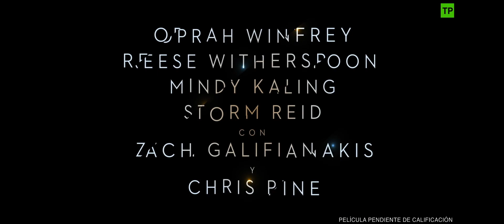Un Pliegue en el Tiempo (A Wrinkle in Time) | Segundo Tráiler Oficial en V.O.S.E | HD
Descubre el nuevo tráiler, subitulado en español, de la nueva película de acción real de Disney “Un Pliegue en el Tiempo” (A Wrinkle in Time)

'Un Pliegue en el Tiempo', ya en cines.

Meg Murry (Storm Reid) es la típica estudiante de secundaria con problemas de autoestima que desea encajar en el mundo que le rodea. Meg es hija de dos físicos de prestigio mundial. Es inteligente y tiene un talento extraordinario, al igual que su hermano pequeño, Charles Wallace. Pero lo cierto es que Meg todavía no es consciente del poder de su don. La situación se complica con la misteriosa desaparición de su padre, que ha dejado a Meg destrozada y a su madre con el corazón roto. Charles Wallace presenta a Meg y a su compañero de clase Calvin a tres guías celestiales (la Sra. Cuál, la Sra. Qué y la Sra. Quién) que han viajado a la Tierra para ayudarle a encontrar a su padre. Juntos se embarcarán en una búsqueda extraordinaria. Viajan a través de una arruga en el tiempo y el espacio llamada teseracto, que les transporta a mundos que están más allá de su imaginación y donde se enfrentarán a una poderosa fuerza del mal. Para volver a su casa en la Tierra, Meg debe enfrentarse a la oscuridad que hay dentro de ella y reunir la fuerza necesaria para vencer la oscuridad que se está apoderando del Universo a gran velocidad.

Dirigida por Ava DuVernay, nominada al Oscar y una de las precursoras del movimiento TimesUp en Hollywood , a partir del guión de la ganadora del Oscar® Jennifer Lee y basada en la entrañable novela de Madeleine L'Engle, “Un Pliegue en el Tiempo” (A Wrinkle in Time)”está protagonizada por Oprah Winfrey, reciente ganadora del Globo de Oro honorífico Cecil B. DeMille y dos veces nominada al Premio de la Academia que encarna a la Sra. Cuál, Reese Witherspoon, ganadora del Oscar®, que interpreta a la Sra. Qué, la nominada al Emmy. Mindy Kaling como la Sra. Quién, Gugu Mbatha-Raw como la Sra. Murry, Michael Peña como Red y con el debut de Storm Reid como Meg Murry, con el dos veces ganador del Emmy Zach Galifianakis como The Happy Medium y el nominado al Emmy Chris Pine que encarna al Sr. Murry.